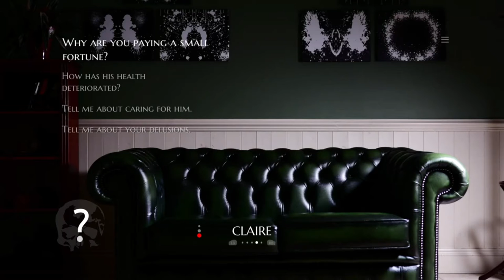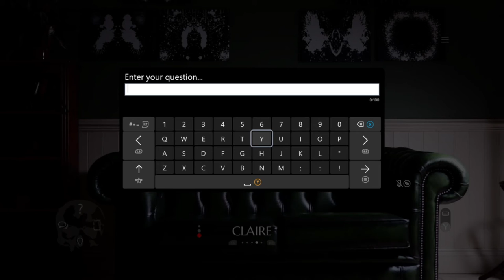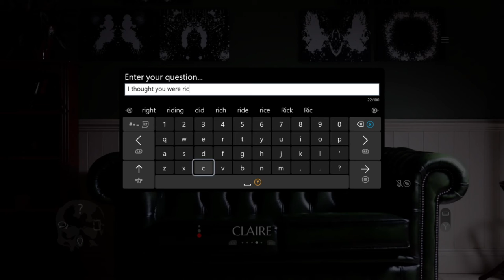Fatal Attraction | The Infectious Madness of Doctor Dekker | Ep 3 | Crazy Town Gaming